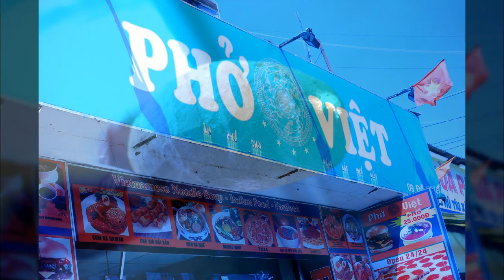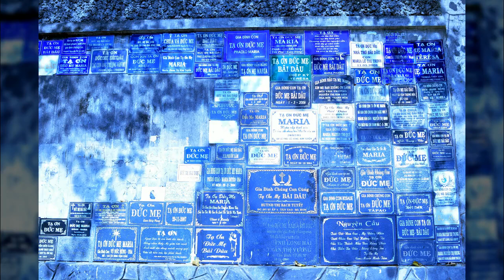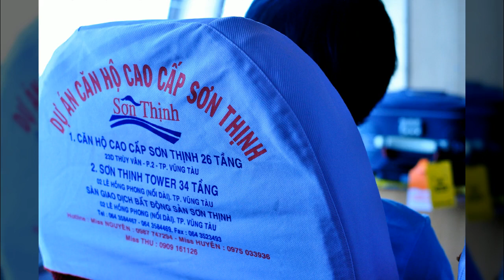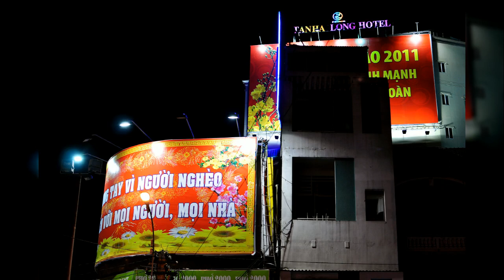베트남여행2